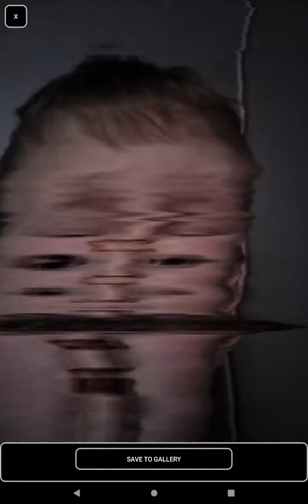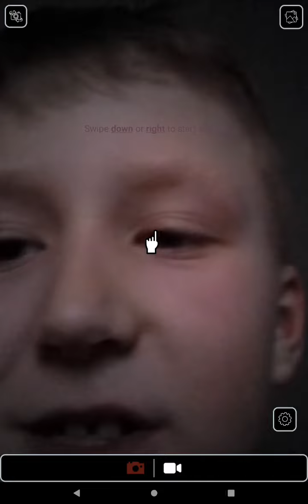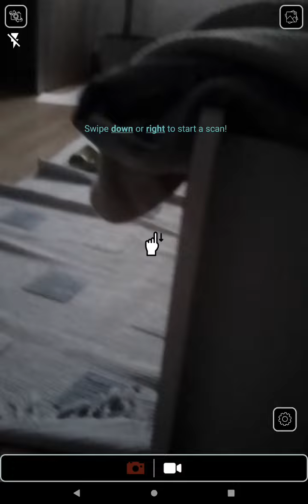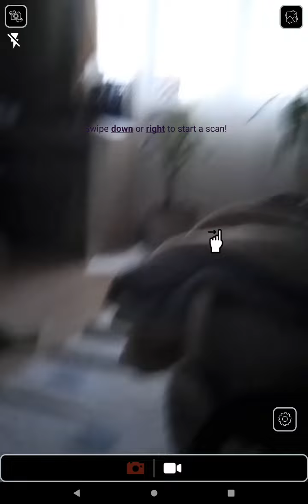игра смешные эмоции 💥🌟